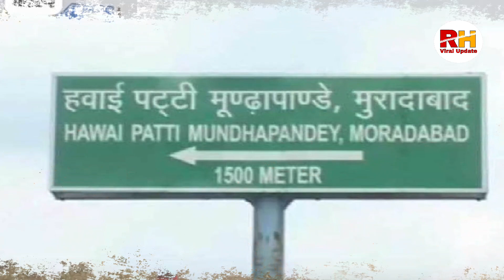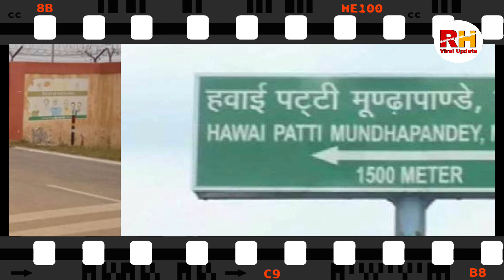Moradabad Airport | 2 करोड़ की कार ने किया मुरादाबाद एयरपोर्ट का निरीक्षण | Moradabad Airport News